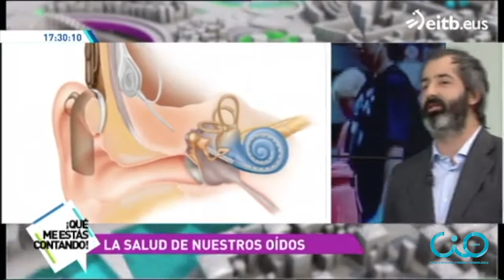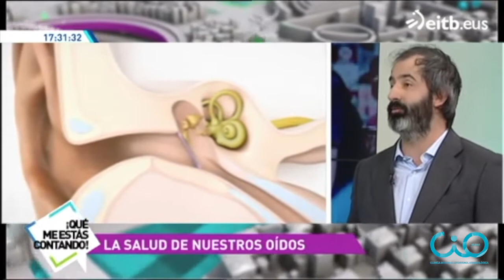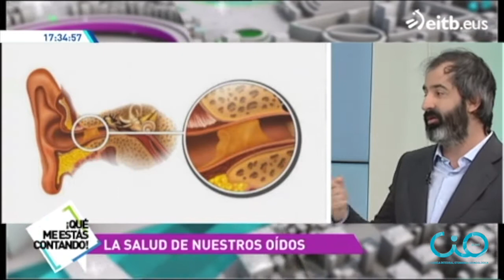¿Cómo podemos saber si tenemos problemas de audición? | CIO Bilbao en ¡Qué me estás contando!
¿Te lo vas a perder? ▶ Nuestro otorrinolaringólogo especialista el Dr.Meana ha estado en "Qué me estás contando", un magazine de actualidad presentado por Ion Aramendi de la EiTB,  y  ha dado algunos consejos para cuidar nuestra audición y detectar si oimos bien o no.